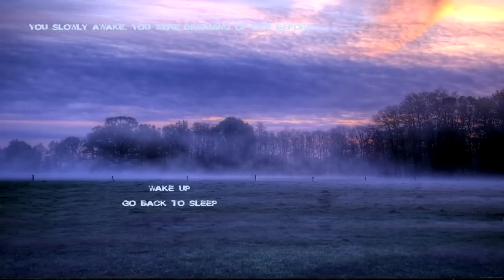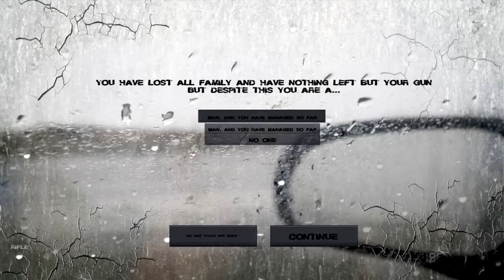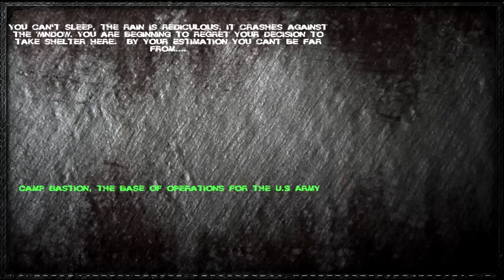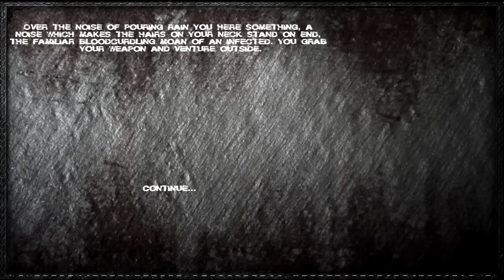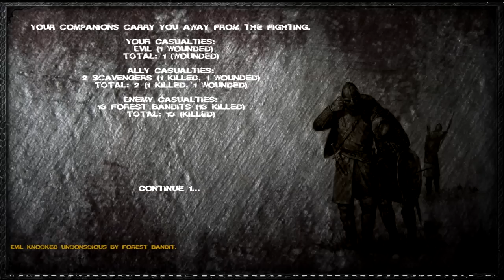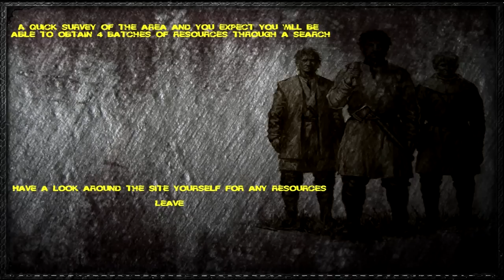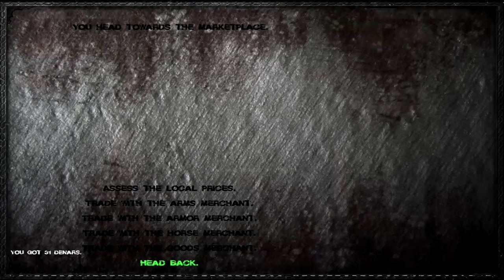Mount and Blade: Warband, The Reckoning Mod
In this video I take a look at one of the newer mods for Warband, The Reckoning. A zombie apocalyptic setting with guns and all sorts of goodies make this a very interesting mod. This is just a quick look to see what this mod is about!